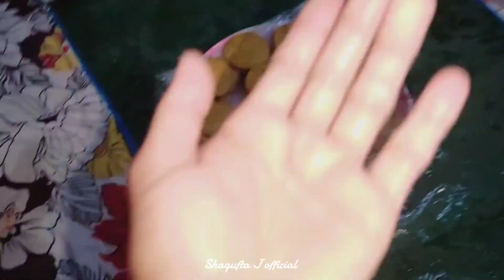Sahir Rind Ne Bata Diya YouTube BEEN ho raha hai |Ramzan ki Tiyari | Shagufta J official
social media ban in Pakistan today
social media in Pakistan

your searches,
village life
village cooking channel
village cooking
Pakistani cooking channel

Pakistan

Your searches,

in this video:
lahore
lahore pakistan
going to lahore to do this
lahore tour,lahore city
lahore travel,lahore qalandar
lahore vloging
karachi to lahore vlog
boys in lahore
things to see in lahore
one day in lahore
lahore day
happy punjabi family
desi family
sistrology
happy village family
vlogs
happy desi family
punjabi family
happy punjabi family first vlog
happy family
happy village family vlog
rajab family
vlogs Pakistani
punjabi happy family
village vlog
punjabi vlog
punjabi vlogs
happy punjabi
happy punjabi family prank
fatma Faisal
vlog
desi punjabi family vlog
punjabi vlogger
village life
Pakistani drama
family vlog
ducky bhai
igra kanwal vlogs
vlogs punjabi
village food
village cooking
village life
village
village cooking channel
village recipes
village woman
village food
vlogs punjabi
punjabi family
rural pakistan
vlog village life
Pakistan punjab
punjabi village
happy punjabi
malayalam
vlogs punjabi
punjab lifestyle
Punjabi mini vlog
Sidra’s kitchen hacks
Sidra
ducky bhai
sitara yaseen
sisterology
Erum imran
Rabia's life vlogs
mintoo family vlogs
Escap trips with kasha
Rabia Ahmed vlogs

sidr#​'skitchenhacks
please recipe
cleaning home
cleaning routine
routine vlog
cooking in village,kitchen and village food
leaving in the village Street
Pakistan lifestyle
middle class Pakistani
middle class village life
leaving in the village, village women
village channel,veg village food
vlog Punjabi lifestyle
Usha village food Jo
Punjabi family
Punjabi happy family
rural Pakistan
Punjabi village
Punjabi village morning life
Punjabi village evening life
njabi woman village life
beautiful village life
Punjabi culture and traditions
Pakistan Punjabi tour
Punjab Pakistan border village
malayala
Lahore village life
Pakistan more beautiful village life
village girl daily life and vlog
village life style videos
New Punjabi Pakistani family
vlogs Punjabi
happy Punjabi videos
Pakistani pure village life and food
mini video,
Punjabi mini family
Indian village food
Indian Vlog